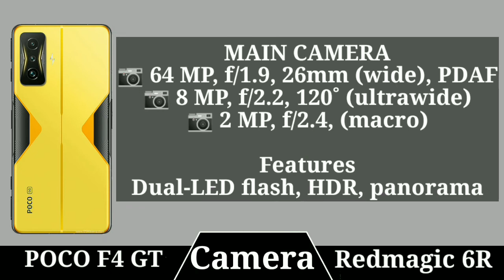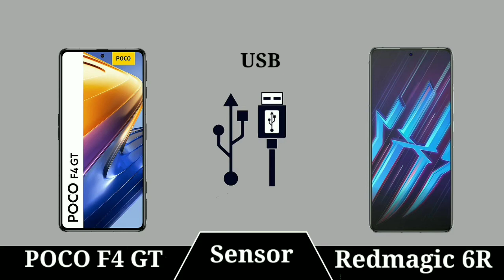Xiaomi POCO F4 GT vs Nubia Redmagic 6R